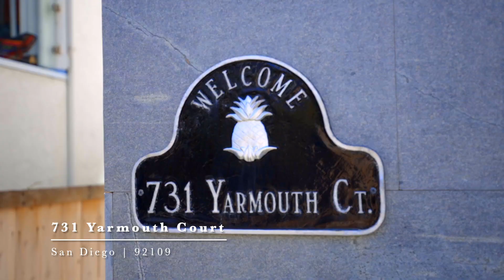731 Yarmouth Court Newer Construction home steps to the Pacific Ocean in Mission Beach - Wolf Team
Your dream home awaits at this beautiful Mission Beach home, where sophistication meets the serene beauty of the Pacific Ocean. This stunning newer construction (2020) single-family residence offers a perfect blend of modern luxury & tranquil beach living. Situated just 7 parcels - mere steps away from the sandy shores of Mission Beach, this property offers ocean views, soothing sea breezes, & the very best of California's coastal living. This exquisite home boasts 3 spacious bedrooms & 3 beautifully appointed bathrooms, ensuring privacy & comfort. Gorgeous chefs kitchen & contemporary design, featuring all the updated bells & whistles you could wish for.

Its not just a home, it's a retreat where every day feels like a vacation. Excellent newer construction home with inviting atmosphere & floor plan for both relaxing and entertaining. The kitchen is equipped with upper-end appliances, premium countertops & custom cabinetry. The primary bedroom is a haven of relaxation, complete w/ vaulted ceilings, exceptional en-suite bathroom and its own private balcony overlooking the majestic Pacific. Imagine waking up to the soothing sounds of the waves & starting your day with glistening views. Additional features of this remarkable home include top-of-the-line fit & finish throughout the entire property & a two-car garage for precious parking & storage space. Every detail has been carefully selected to ensure the highest level of comfort and luxury. Don't miss this opportunity to own a piece of paradise along one of the most coveted stretches of California's coastline. Whether you're looking for a permanent residence or a vacation home, this property offers the best of both worlds: a peaceful beachside living & easy access to all the amenities & attractions that Mission Beach has to offer.